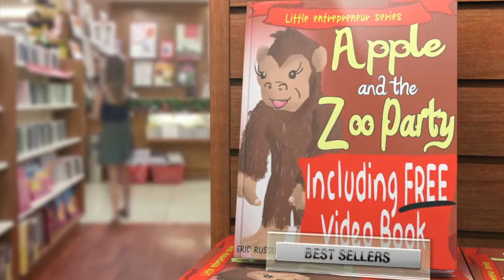Apple and the Zoo Party Educational Children's Book Trailer | Eric Russell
Apple and the Zoo Party is an enlightening story by Eric Russell about a gorilla named Apple.  He wishes to be in charge of planning the annual Oakwood zoo party.  However, in her attempt to please everyone, Apple changes her mind several times while organizing for the party. As a result, when the party day arrives, nothing seems to be going according to the plan.

Trunks, the old and wise elephant, teaches Apple the importance of making an informed decision and then sticking to it until the end. This  book emphasizes on the key lesson that all children must be taught in the early stages of their lives; once we make a decision, we should stick to it instead of changing our minds over and over and ending up in sheer disappointment and chaos.